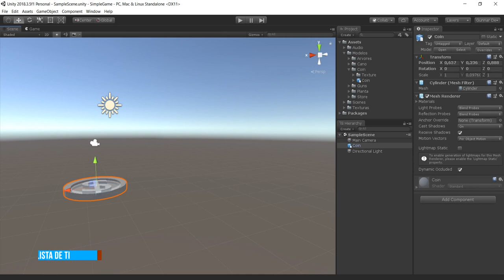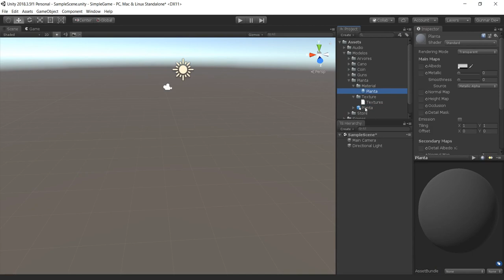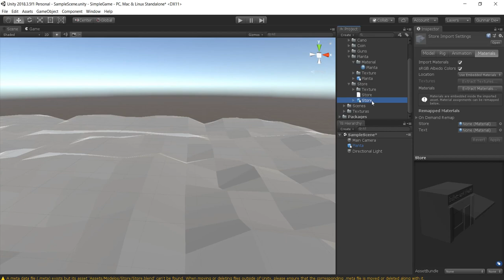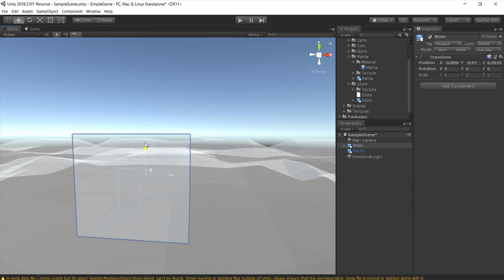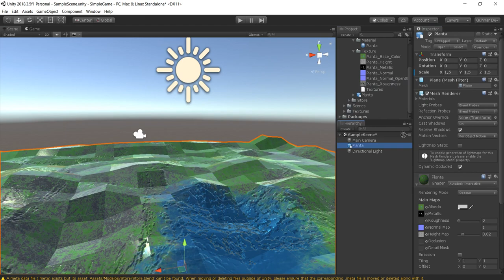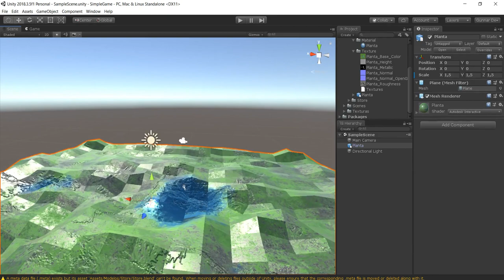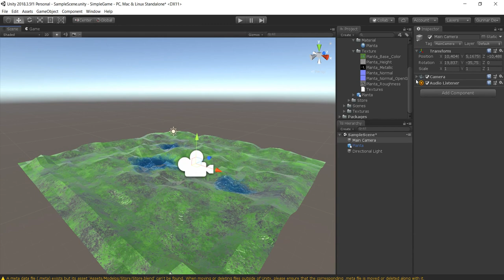Unity Simple Shooter Game - #06, Colocando o terreno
Com um terreno low poly modelado no Blender, vamos inseri-lo no espaço 3D e inserir um componente de colisão, nesse caso, o Mesh Collider. A Unity por padrão já tem uma ferramenta para criar terrenos, porém ela é muito simples e defasada..em alguns casos, é necessário que você crie seus modelos de terreno e aplique em seus jogos.

Demais cursos